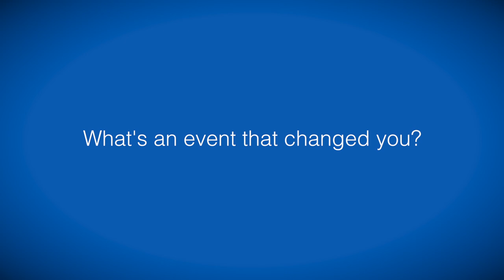A Fresh Start w/ Kevin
"There's nothing as exciting as a comeback - seeing someone with dreams, watching them fail, and then getting a second chance." - Rachel Griffiths

I had the pleasure of interviewing Kevin Hernandez for PHC. He is a man who has experienced many events in life and is now sharing his story with us. I learned that life doesn't stop when you've experienced a bad situation. There are always opportunities out ahead.

This series is about documenting lives. Though they may be considered regular people, they have amazing stories to share. I hope to bring this project around the world and collect the stories of the world. Please help me achieve this dream.

Directed & Produced by David White
Shot with Peter Logue

Song by Dexter Britain
Name: The Stars Are Out